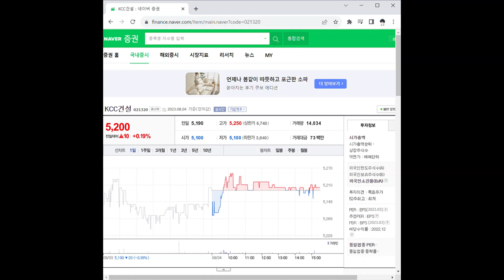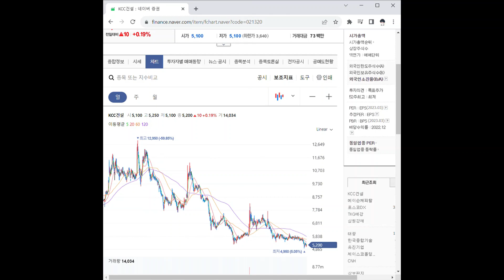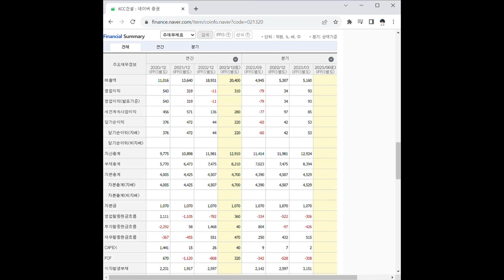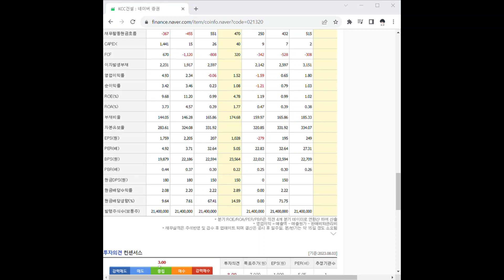021320KCC건설 주가 전망 및 차트 분석